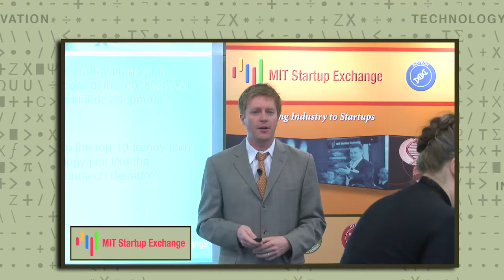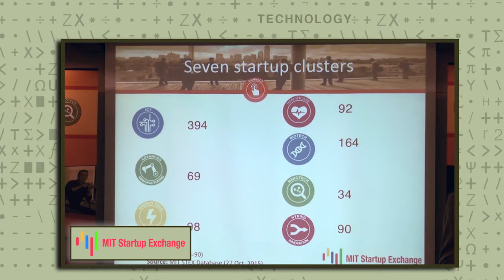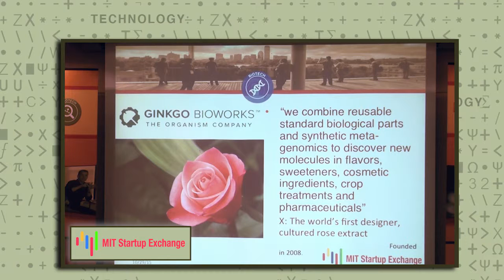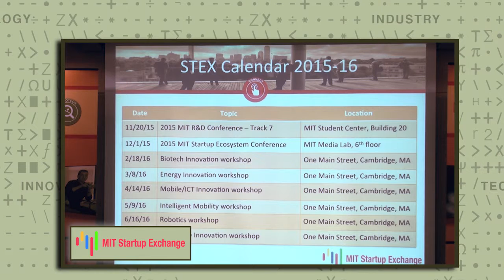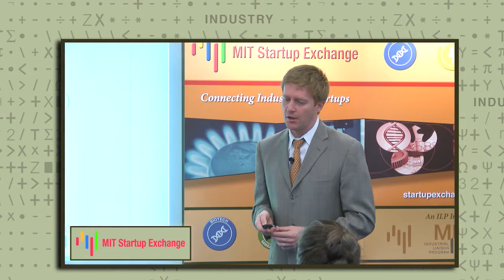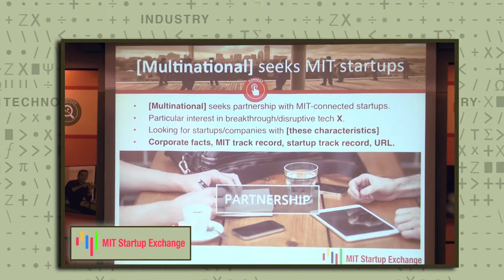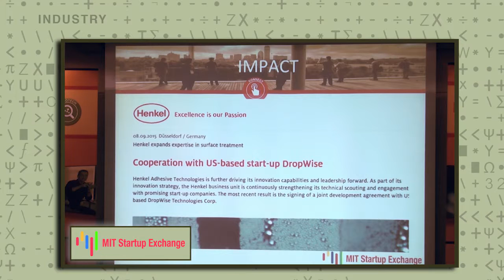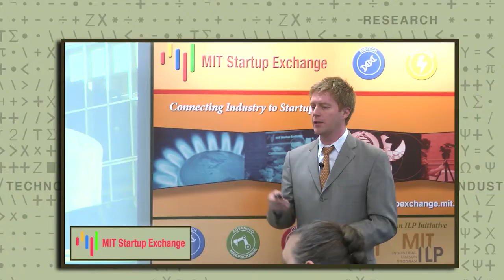MIT's Nanotech Startups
MIT Industrial Liaison Program Startup Initiative Lead Trond Undheim outlines MIT Startup Exchange offerings and activities and highlights nanotech companies in the MIT startup ecosystem.